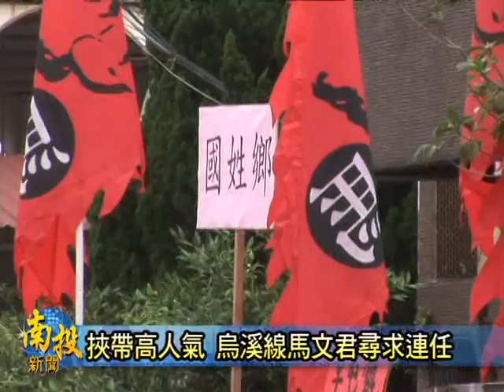南投新聞----埔里馬文君競選總部成立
立法委員第一選區國民黨提名的候選人馬文君，11號早起在埔里鎮正式成立競選總部，包括行政院長吳敦義，縣長李朝卿以及各級民意代表等等，都來到現場力挺馬文君，加上一萬多名的支持民眾，讓整個成立大會熱鬧滾滾，展現馬文君尋求連任的高人氣